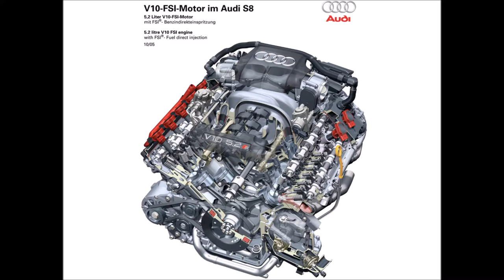AUDI COLLECTIBLE CARS PART # 11